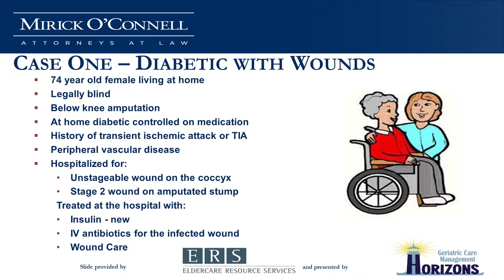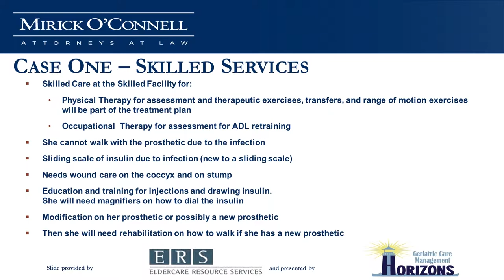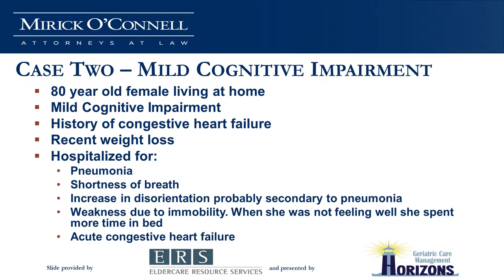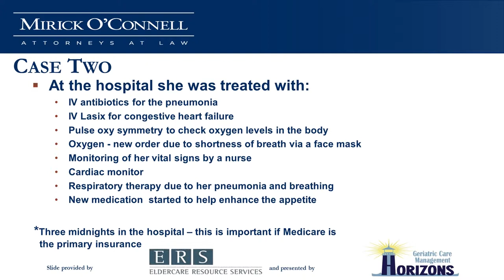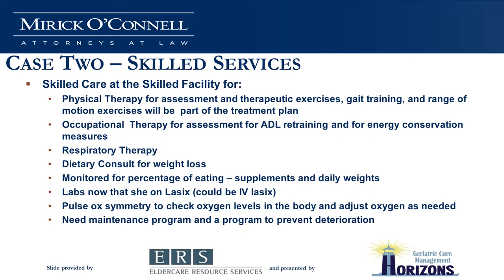Jimmo vs Seblius (for Practitioners) - Westboro - (Part 3)